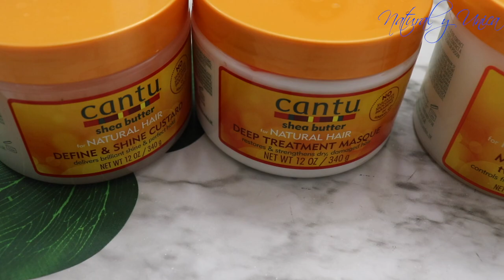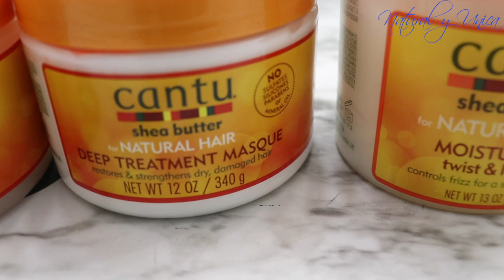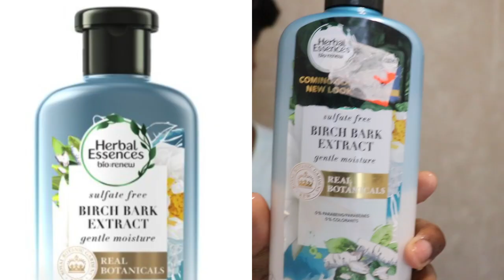Probando nuevos productos para el cabello natural | Actualización del lavado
Este video trata sobre mi lavado actualizado. USANDO NUEVOS PRODUCTOS

Reconocimiento de Fetch a través de mi Codigo: YK1VA7

Cámara y lente
Disco duro externo
Anillo redondo de luz led
Software: iMovie